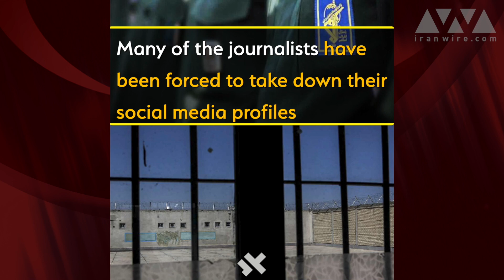New Round of Pressure on Iranian Journalists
Iranian authorities are cracking down on journalists again. This time, it’s because they dared challenge officials over their lies about the plane crash. It’s yet more proof that Iran’s leaders will do anything to protect themselves — and very little to support the people.